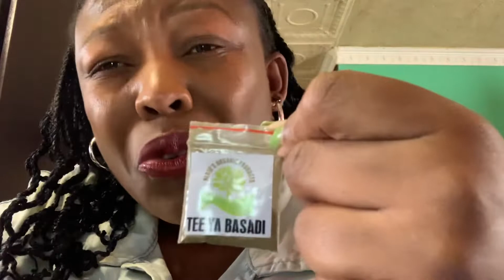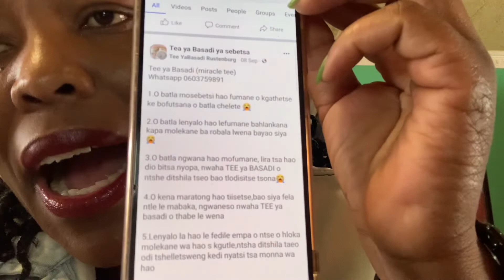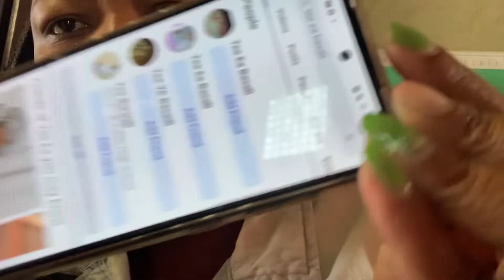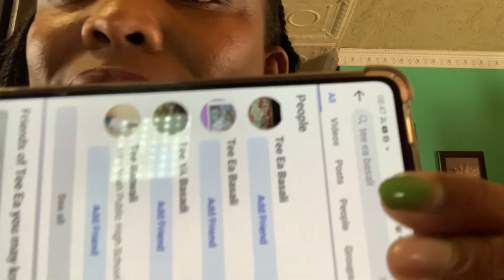How did Tee ya Basadi help me with my period pains and painful backaches! What is Tee for women?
ndivhut . teaworld@ITUMOERANE ! ndivhut ! Teeyabasadi!how
Tee ya basadi helped me with period pains, backache and prolonged Menstruation circle! how to cure period pains; how to clean your uterus, tea that helps with menstruation periods;lifewithndivhuT